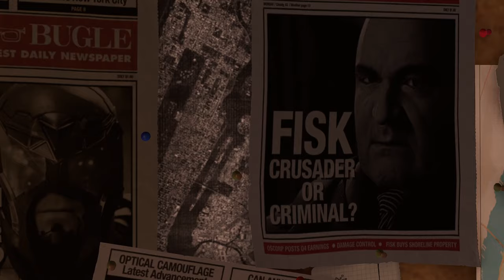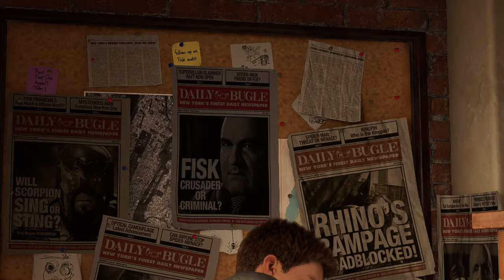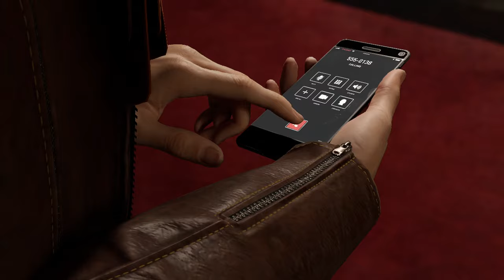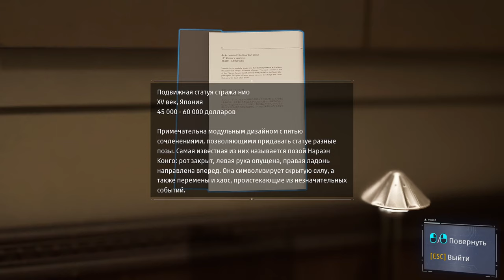Marvel’s Spider-Man Remastered ► Игровой фильм [Часть 1]